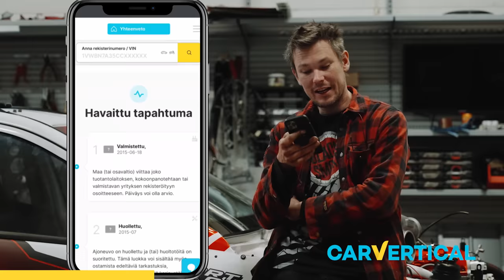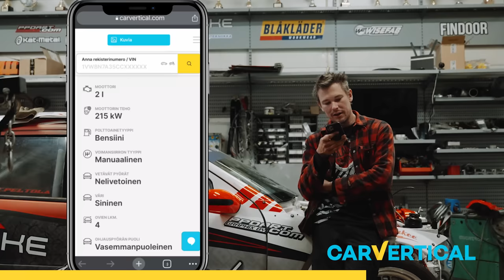Toiset testit Kemoralla | 23-2023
Klikkaamalla linkkiä saat 20% alennuksen carvertical raportista. - Voit myös käyttää koodia BLACKSMOKE - niin saat 20% alennusta.

(nyt myös OM606 kiertokanget!)